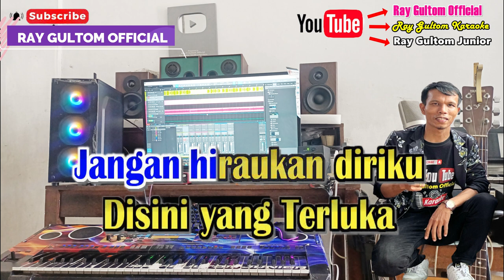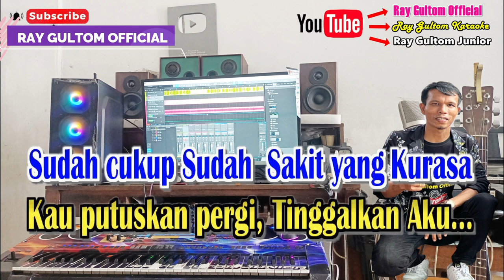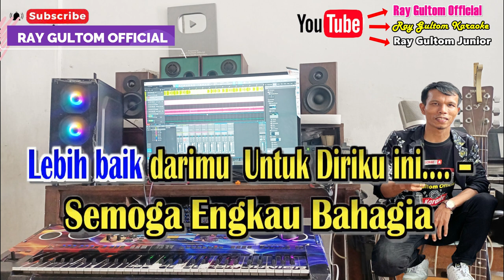SEMOGA ENGKAU BAHAGIA - Ziell Ferdian || KARAOKE NADA PRIA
LIRIK  SEMOGA ENGKAU BAHAGIA  - Ziell Ferdian
Song Writer : Ziell Ferdian
Aku yang Terluka -
Untuk yang Kesekian Kalinya -
Sudah cukup Sudah - Sakit yang Kurasa -
Kau putuskan pergi, Tinggalkan aku
Demi Dirinya…. –
Reff….
Semoga Engkau Bahagia -
Dengan Dirinya Disana -
Jangan hiraukan diriku -
Disini yang Terluka -
Suatu saatnya nanti -
Kutemukan pengganti -
Lebih baik darimu -Untuk Diriku ini…. –

Karaoke lagu Nostalgia. Karaoke Lagu tembang lawas, karaoke tembang kenangan, karaoke lagu indonesia. karaoke lagu pop indonesia, karaoke lirik lagu Indonesia populer. Karaoke teks lagu indonesia, karaoke teks lagu tembang klawas.